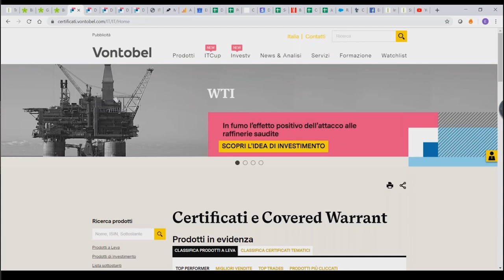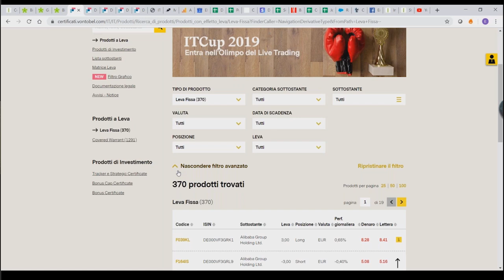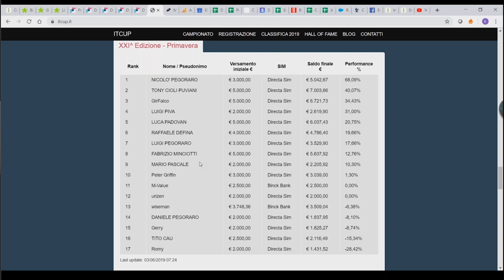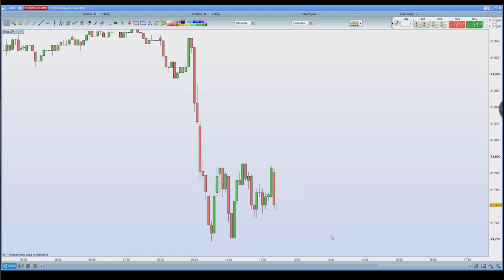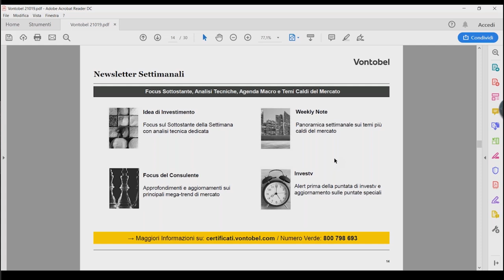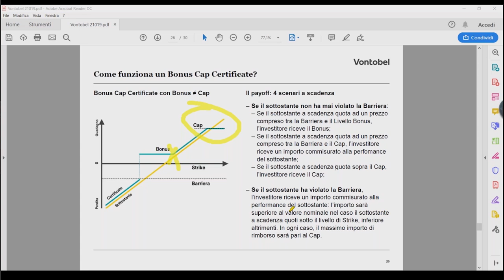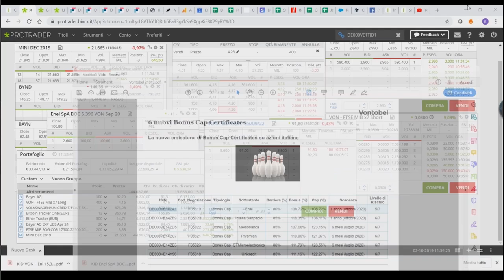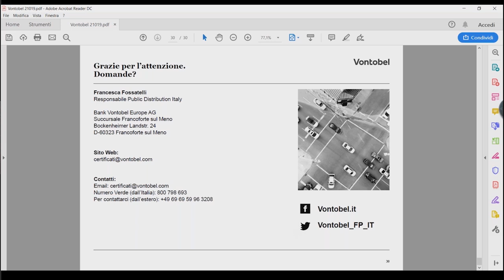Trading LIVE con i CERTIFICATI Vontobel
Enrico Lanati farà trading in tempo reale con i certificati a leva emessi da Vontobel.
Parteciperà alla video conferenza anche Francesca Fossatelli, responsabile public distribution Italia per Vontobel e Simone Vallino, Product & Business Development Manager per Binck Bank.
Nel webinar daremo anche spazio alla ITCup, vi spiegheremo come funziona e come partecipare.